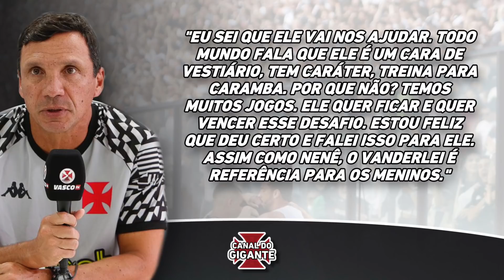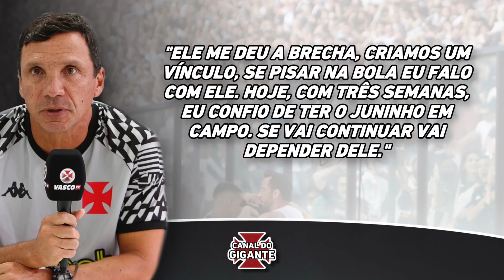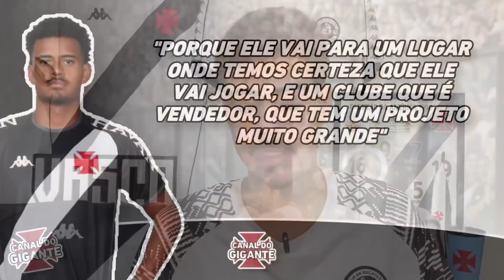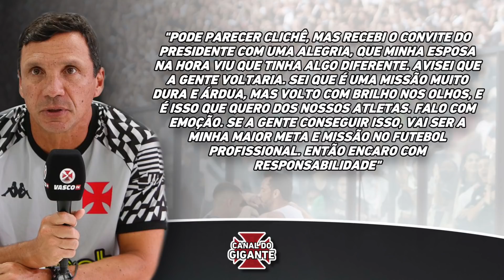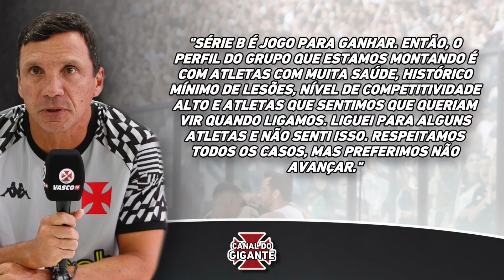MILHÕES NA MESA! Árabes fazem NOVA PROPOSTA por Juninho e PERMANÊNCIA de Castan! I Notícias do Vasco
Vasco recebeu nova proposta por Juninho, Leandro Castan pode ficar para 2022, Zé Ricardo falou sobre a Série B, venda de Marcos Dias, novas contratações e todas as notícias do Vasco!

Mario Coelho falou sobre as noticias de hoje contratações? Vascaino do Cerrado trouxe novidades da diretoria? Atenção Vascaínos falou sobre chegada do novo treinador? ​Quer ficar por dentro da noticias do Vasco hoje? Então de uma olhada no vídeo do Canal do Gigante Vasco!

Nos ajude dando aquela moral que só o Vascaíno sabe dar.